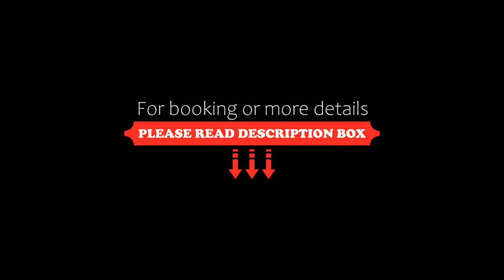Bindley House B&B Cottage, Kilmore, Australia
About Property:
Featuring a spa bath, Bindley House B&B Cottage is located in Kilmore. There is a private entrance at the bed and breakfast for the convenience of those who stay. The bed and breakfast provides rooms with air conditioning, free private parking and free WiFi.
The bed and breakfast provides guests with a terrace, garden views, a seating area, a flat-screen TV, a fully equipped kitchen with a microwave and a toaster, and a private bathroom with bath and bathr...
Property Type: Hotel
Address: Bindley House 20-22 Powlett Street, 3764 Kilmore, Australia
Searching For
1. Bindley House B&B Cottage - Kilmore - Australia
2. Bindley House B&B Cottage - Kilmore - Australia Address
3. Bindley House B&B Cottage - Kilmore - Australia Rooms
4. Bindley House B&B Cottage - Kilmore - Australia Amenities
5. Bindley House B&B Cottage - Kilmore - Australia Offers and Deals
Audio Credit:
Track Title: Reasons To Hope
Artist: Reed Mathis